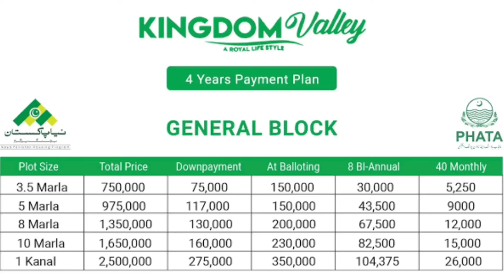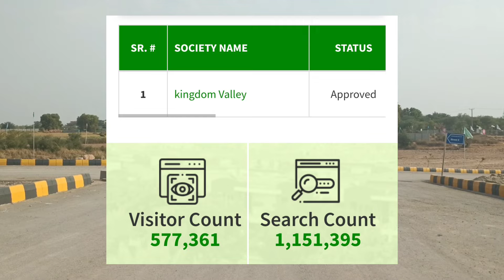Kingdom Valley Complete Visit June 2022, Naya Pakistan Low Cost Housing Project, Complete Details.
Address: First Floor, Rehmat Arcade, Near Askari Bank, I-10 Markaz, Islamabad.